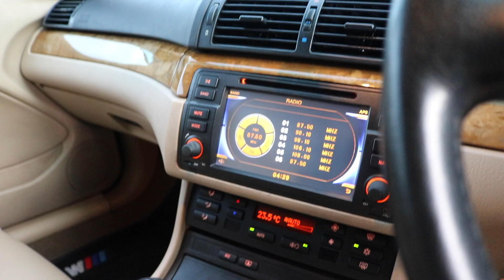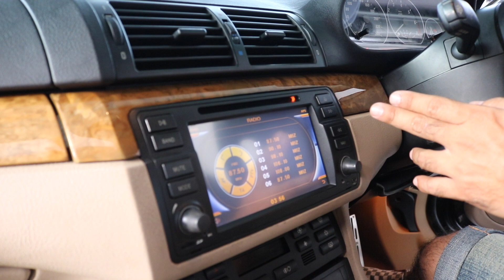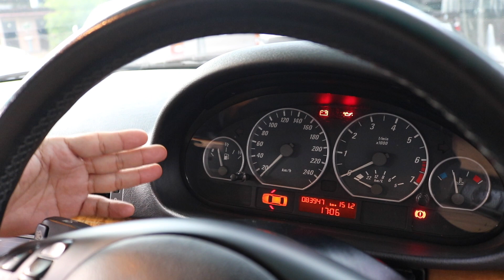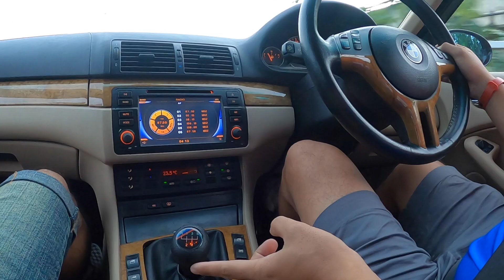เกียร์ธรรมดาไม่กี่คันในไทย Bmw E46 323iase ตัวท็อปสุด 2003 ไฟยกแท้ แต่งเต็มข้อ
!มาใหม่แต่งเพียบจัดให้ถูกๆ!

Rare item BMW Series 3 E46 323iase เกียร์ธรรมดาเข้าชิดๆไม่มีว่าว รถเป็นตัวท็อป Iase ปี 2003 ตายกแท้ ทะเบียนแท้โอนขนส่ง ขับดีมากๆจี๊ดจ๊าดแน่นอน รถสวยมากสีเงาฉ่ำไร้ตำหนิ พร้อมใช้งานทันที ภายในสวย พร้อมของแต่งหลายแสน ระบบไฟฟ้าใช้ได้หมด เกียร์เข้านิ่มไม่มีกระตุก ช่วงล่างแน่นๆ เครื่องยนต์สมบูรณ์ ไม่อยากพลาดรถดีๆรีบมาดูตัวจริง ราคาเร้าๆ ช้าอดแน่นอน!

1.part m 2 รอบคัน เปลี่ยนดิฟ m3 ท่อ m 3
2.ช่างล่าง 330 เบรคหน้าหลัง 330 แพท้าย 330
3.ยางปี 20 ล้อ Breyton ขอบ 19
4.โช๊คหน้า zad แต่ง โช๊คหลัง dgr สตัท
5. กระโปรงหน้า power dome
6. ไฟหน้า 330 F series
7., กระจกมองข้าง m3 พับได้
8. จอไมล์ 330 mt coupe
9 จูน E20 แล้วเรียบร้อย

** รับซื้อขายแลกเทิร์น BMW ทุกรุ่น จ่ายเงินสดถึงหน้าบ้านคุณให้ราคาสูง มีบริการรับปิดไฟแนนท์ ตกลงราคาไหนราคานั้นไม่มีกดหน้างาน

สถานที่ร้าน Mega Moto ซอยประเสริฐมนูกิจ 33 ตรงข้ามร้านไปกันใหญ่ ในลานจอดรถราหูเทวาลัย

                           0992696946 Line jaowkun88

Line golfmegamoto